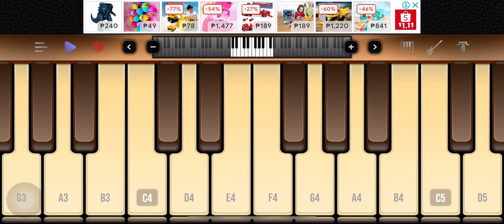Twinkle Twinkle Little Star Yo Gabba Gabba